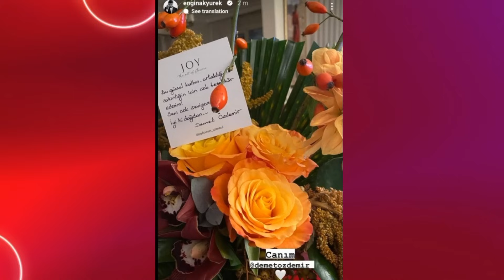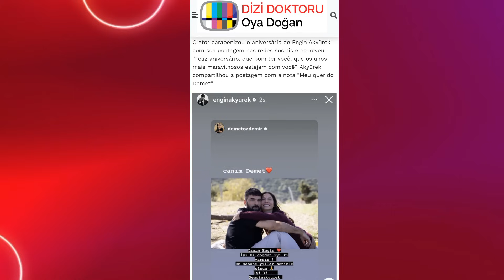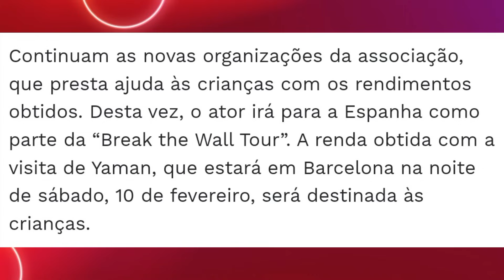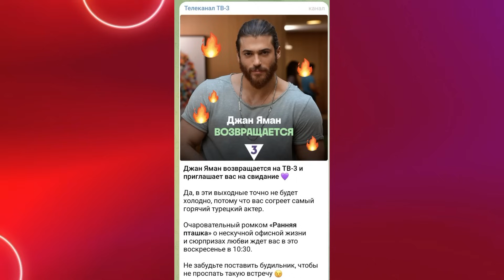🚨⚠️💥NOTÍCIAS: DEMET ÖZDEMIR NÃO ESQUECEU SEU COLEGA/ CAN YAMAN EM MATÉRIA DA TURQUIA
Atualizações das Estrelas Turcas: Can Yaman planeja uma visita à Espanha no próximo ano e ganha destaque na famosa revista Hola, enquanto Demet Özdemir celebra o aniversário de seu amigo e colega, mantendo seus seguidores informados através do Instagram. Assista ao vídeo completo para obter todos os detalhes e ficar atualizado

Saiba das últimas notícias e atualizações ligadas ao ator turco Can Yaman . 🌟

Alcuni momenti di questa mattina: @canyaman e lo staff del Policlinico Umberto I di Roma per la prima tappa di Break the Wall Tour.
Segui le tappe del nostro viaggio.